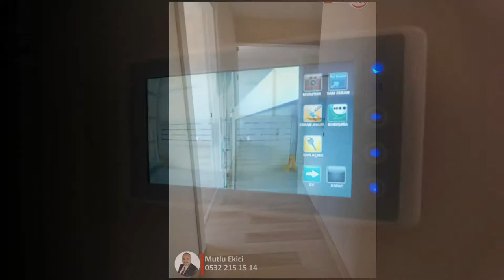SATILDI Sinpaş Liva Turkuaz Satılık 1+1 68 m2 Remax Mutlu Ekici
SİNPAŞ LİVA TURKUAZ

1+1

68 m2

3.KAT

İSKANLI

BALKONLU

YEMYEŞİL BİR BAHÇE VE HARİKA BİR GÖL MANZARASI EŞLİĞİNDE EŞSİZ BİR YAŞAM FIRSATI.

Eşsiz Aktiviteler eşliğinde Sinpaş Liva Turkuaz, sosyal hayat çerçevesinde istediğiniz her şeyi fazlasıyla karşılıyor.

Doğal Göletler

Farklı Konseptlerde Adalar

Çiçek Bahçesi

Aktivite Alanı

Gösteri Amfisi

Çocuk Oyun Alanları

Dinlenme Terasları

Kış Bahçeleri

Göl Kenarında Yürüyüş ve Koşu Parkuru

1600 m2 lik Sosyal Yaşam Alanı

Kapalı Yüzme Havuzu

Çocuk Yüzme Havuzu

Tenis Kortu

Streetball Alanı

Fitness Center

Squash Salonu

Saunalar

Türk Hamamı

Tem Sultanbeyli Gişelere

3.Köprü Paşaköy Gişelere

Sabiha Gökçen Havaalanı

7/24 güvenlik

Açık Kapalı Otopark Alanları

Site içinde market

Mutlu EKİCİ
RE/MAX EKSEN
Mutlu Team Leader - Sorumlu Emlak Danışmanı

RE/MAX Kurumsal hesaplarımı takip edebilirsiniz.
RE/MAX ve SAHİBİNDEN.COM İlan hesaplarımı takip edebilirsiniz.

Merhaba ben Mutlu EKİCİ, RE/MAX EKSEN ofisinde Emlak / Gayrimenkul Danışmanlığı yapmaktayım. İstanbul Anadolu yakasında özellikle Sancaktepe bölgesi başta olmak üzere, Çekmeköy, Taşdelen, Alemdağ, Ümraniye, Şerfiali, Dudullu, Ataşehir bölgelerinde aktif olarak hizmet vermekteyim. Amacım klasik emlakçılık mesleğine farkındalık yaratmaktır. Hedefim bana teslim edilen satılık veya kiralık portföylerin en iyi şekilde tanıtımını yapmak istiyorum. Bu nedenle Türkiye 'de "HER PORTFÖY İÇİN BİR VİDEO" çekilmesi adına bir yol açmaktır niyetim. Almış olduğum tüm portföylerin Canlı Videolarını çekip sizlerle paylaşmak, yaptığım işin hakkını vermek istiyorum. Videolarımı izleyerek, yorum yazarak, beğenerek, hatalarımı düzelterek bana desteklerinizi bekliyorum. Saygılarımla.

Tüm videoların telif ve kullanım hakları sadece MUTLU EKİCİ 'ye aittir. ASLA ve KESİNLİKLE hiçbir videonun izinli yada izinsiz Youtube yada internet üzerindeki herhangi bir kanalda paylaşılmasına hak verilmemektedir. Tüm videolar sadece bu kanalda yayınlanmaktadır.